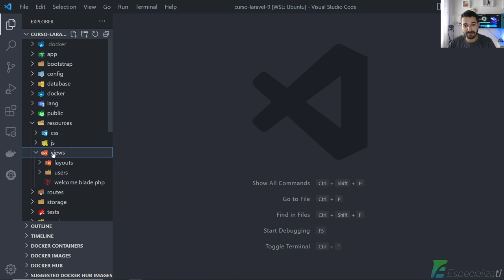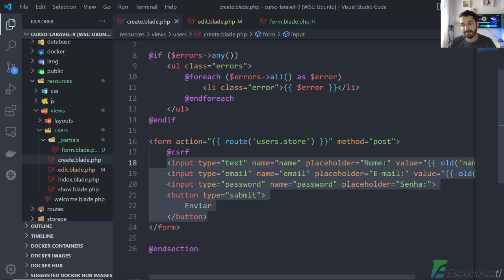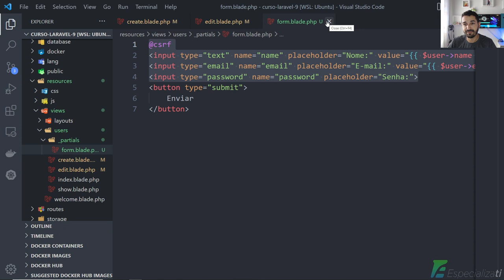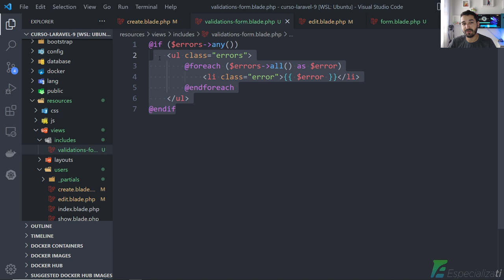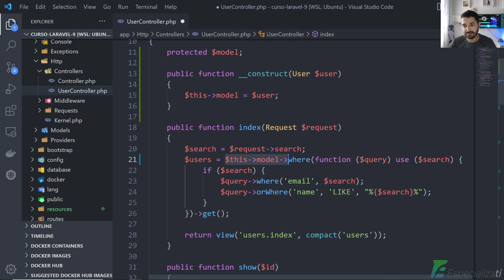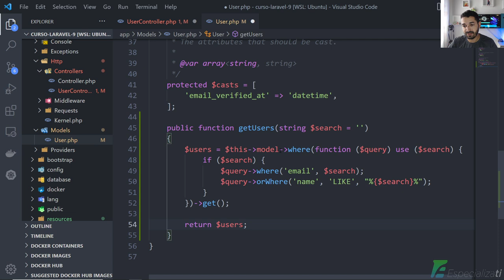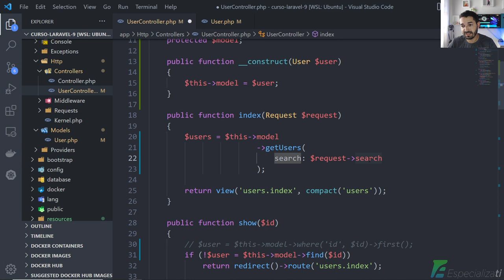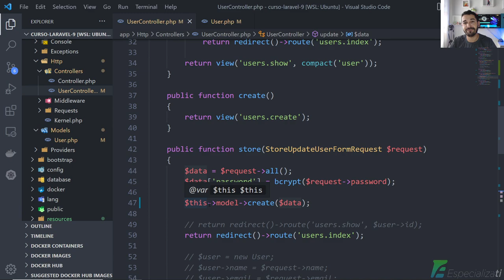20 - Refatorar o Crud de Usuários no Laravel